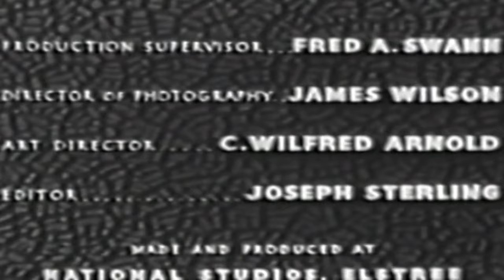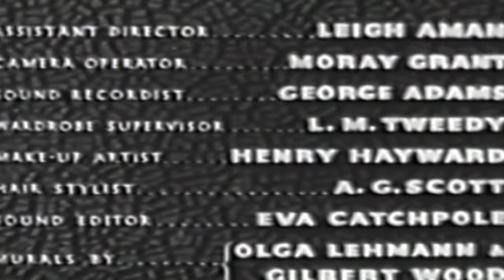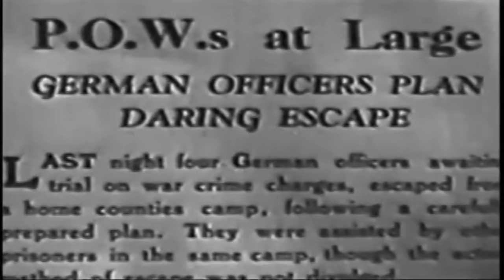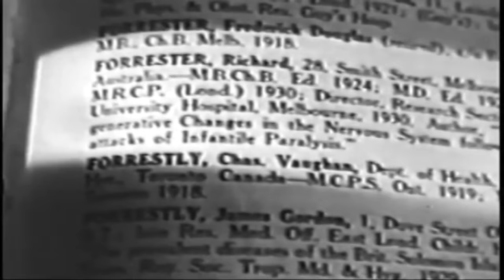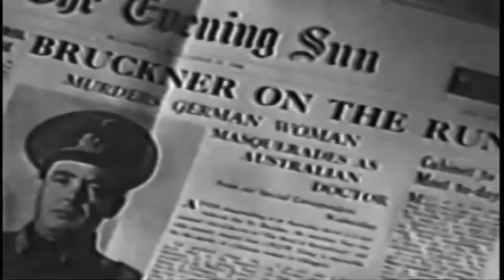Counterblast | English Full Movie | Crime Drama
A Nazi doctor and escaped prisoner-of-war, portrayed by Mervyn Johns, flees to London with a dangerous plan. After murdering an Australian bacteriologist, he assumes his identity, gaining access to British labs. His covert mission: to develop a vaccine that would protect the German population from a deadly plague, a weapon the Nazis plan to unleash in a future war. However, his scheme begins to unravel when his British assistant grows suspicious, and an Australian woman who knew the real doctor arrives, threatening to expose his true identity.

Starring: Robert Beatty, Mervyn Johns, Nova Pilbeam

Directed by: Paul L. Stein